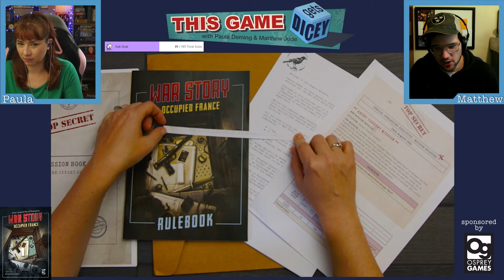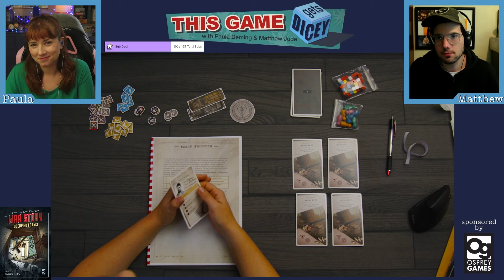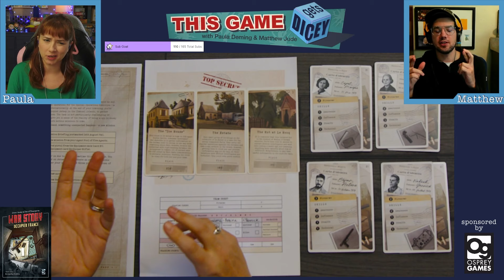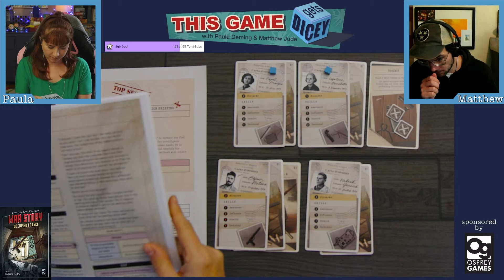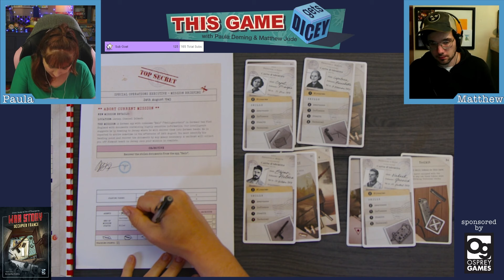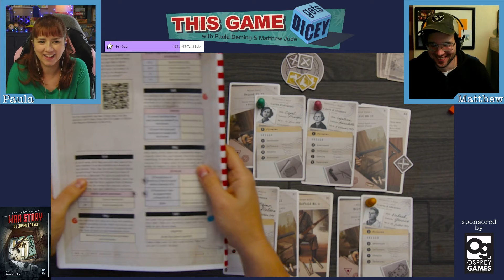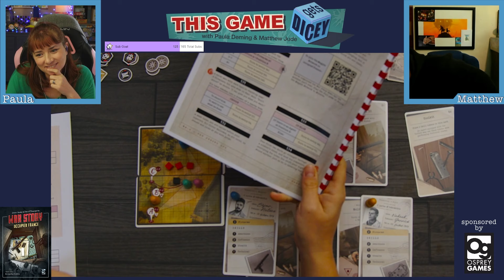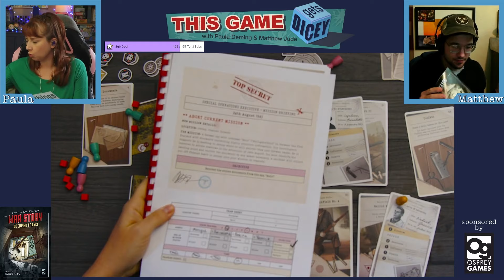Let's Play War Story Occupied France! - This Game Gets Dicey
Welcome to this upload of a Twitch Broadcast! I hope you enjoy watching this live and unedited play through!

Find more of Matthew at  @YesLandTravel